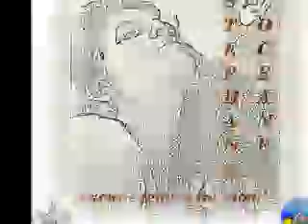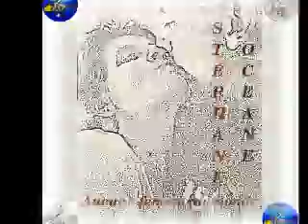Detournement - Daniel Balavoine feat. Stéphane Océane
Remise en ligne après suppression d'août 2017